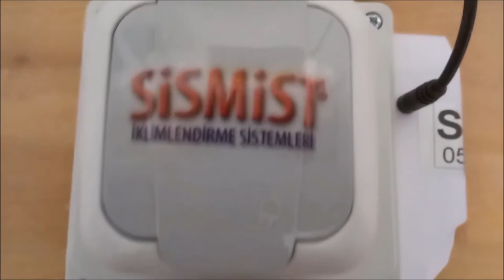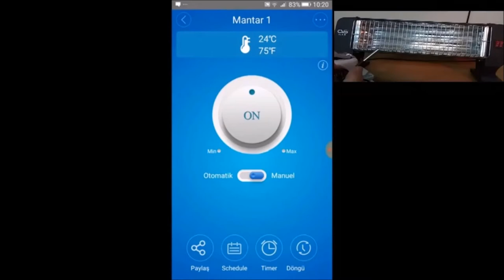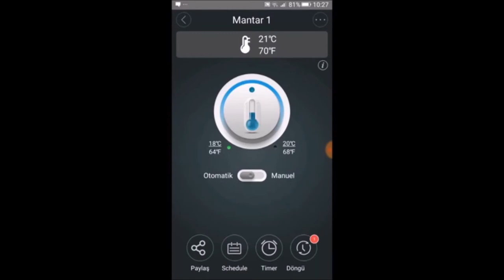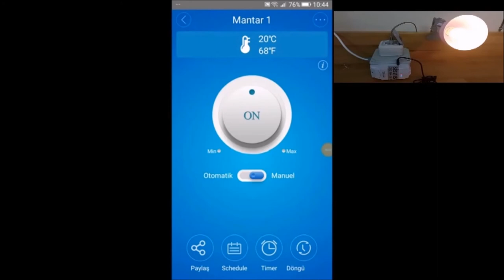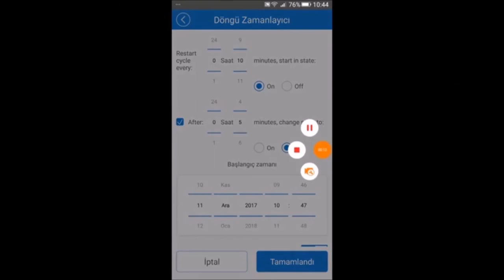MANTARHANE KABLOSUZ ERİŞİM CİHAZI ISI VE NEM CEPTEN İZLEME sismist 0850 885 2526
MANTARHANENİZDE ISI VE NEM DEĞERİNİ CEPTEN SÜREKLİ TAKİP EDİN. PRİZİNE TAKILI BİR CİHAZI ÇALIŞTIRIN YA DA DURDURUN. YA DA PROGRAMLAYIP O ŞEKİLDE ÇALIŞTIRIN YA DA DURDURUN.

Sismist İklimlendirme